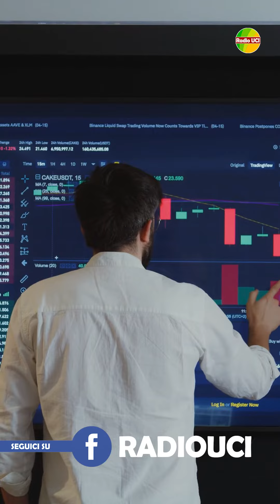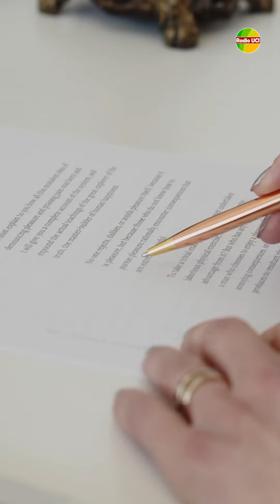STRALCIO FINO A 5MILA EURO: ECCO LA CIRCOLARE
L’Agenzia delle Entrate ha recentemente pubblicato lacircolare n. 11/E in cui fornisce chiarimenti e indicazioni operative inrelazione all’art. 4 del Decreto Sostegni per lo stralcio dei debiti fino a 5mila euro.
Il Ministero dell’economia e delle finanze con il decreto del 14 luglio 2021 hadefinito i termini e le modalità di annullamento automatico dei debiti, delrelativo discarico e della conseguente eliminazione dalle scritturepatrimoniali degli enti creditori, stabilendo la non applicazione delledisposizioni in tema di discarico per inesigibilità dei carichi iscritti aruolo e, fatti salvi i casi di dolo, non si procede a giudizio diresponsabilità amministrativo e contabile. I debiti oggetto di Stralcio devonoriferirsi alle persone fisiche che hanno percepito – nell’anno d’imposta 2019 –un reddito imponibile ai fini delle imposte sui redditi fino a 30.000 euro; e aisoggetti diversi dalle persone fisiche che hanno conseguito – nel periodod’imposta in corso alla data del 31 dicembre 2019 – un reddito imponibile aifini delle imposte sui redditi fino a 30.000 euro. In base al decreto ministeriale,l’annullamento dei debiti «è effettuato dal 31 ottobre 2021». L’agente dellariscossione provvede in autonomia allo Stralcio senza inviare alcunacomunicazione al contribuente, che può comunque verificare l’annullamento deidebiti consultando la propria situazione debitoria tramite le modalità resedisponibili dall’amministrazione finanziaria.